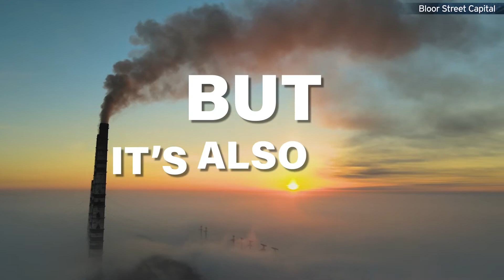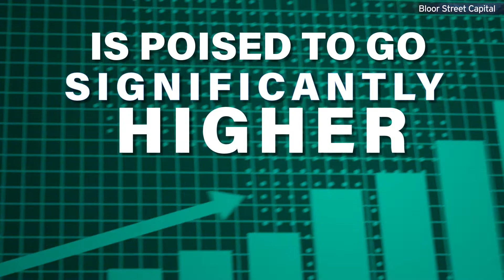China's Insatiable Demand For Uranium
China is undertaking the largest nuclear reactor buildout in the history of the world.  Between 2022 and 2035, China will build 150 nuclear reactors and the resulting need for uranium will push the uranium price significantly higher.

Presenters will not be providing legal or financial advice to any webinar participants or any person watching a recorded version of the webinar.  All webinar participants or any person watching a recorded version of this webinar should obtain independent legal and financial advice.  All webinar participants accept and grant permission to Bloor Street Capital Inc. and its representatives in connection with such recording.  Bloor Street Capital was paid a fee for this conference.